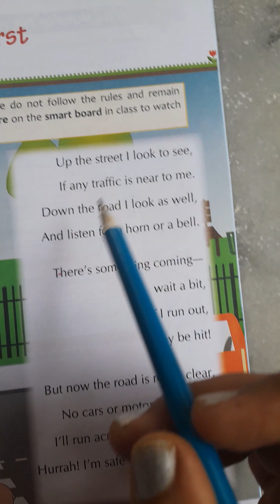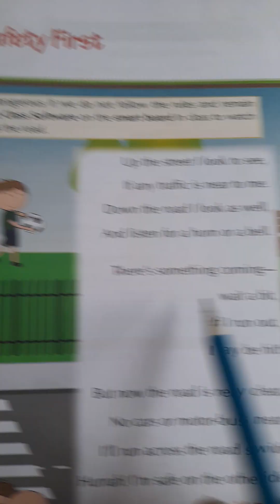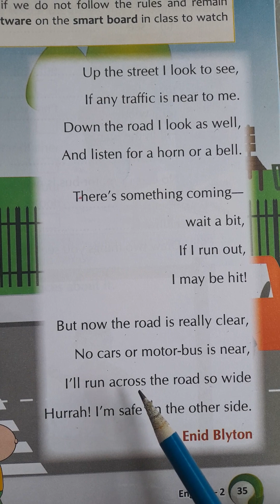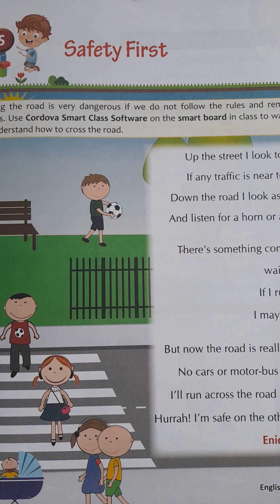class-2nd safetyfirst sunbeams sundrop poems poem